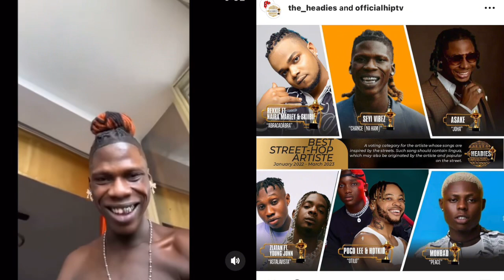HEADIES Award SNUB ZINOLEESKY😳 as they Nominate Seyi Vibez for 4 AWARD and next rated with Asake😱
Zinoleesky next tree
Headies award 2023
Headies award 2023 Seyi vibez
Headies award 2023 next rated list
Headies award Asake